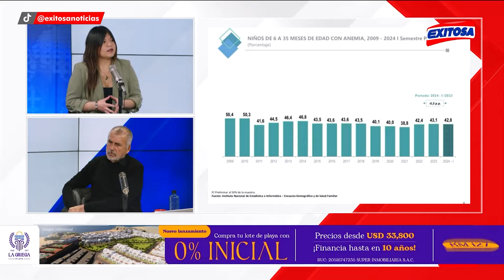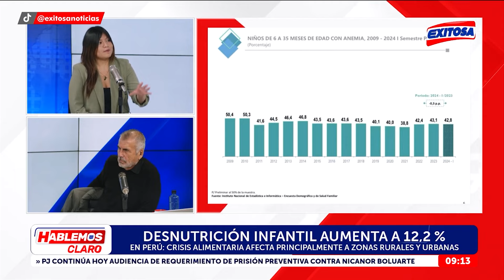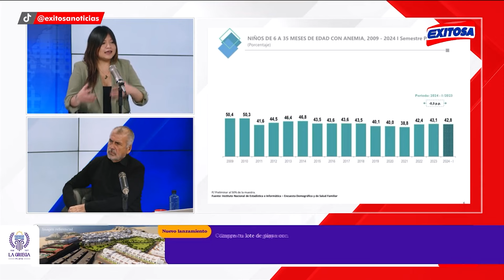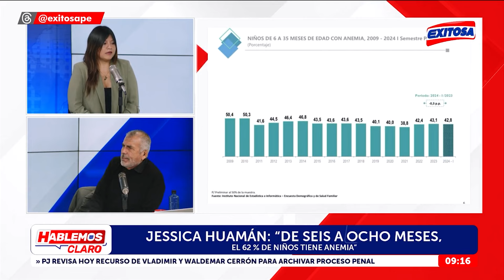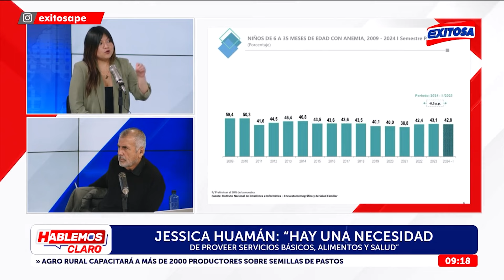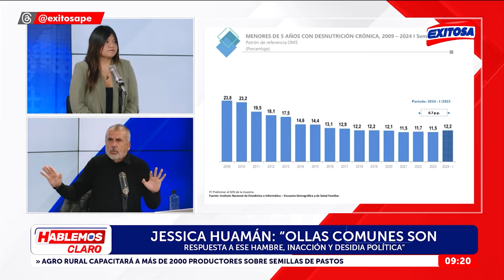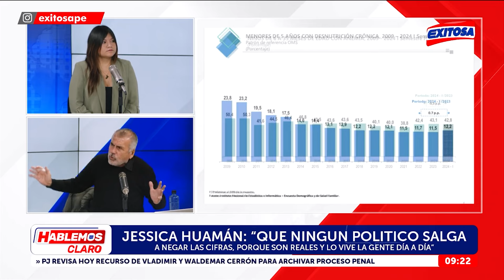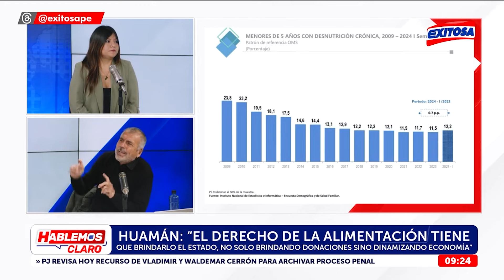🔴🔵Jessica Huamán sobre cifras de anemia infantil en 2024: "Las autoridades deben hacer un mea culpa"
En diálogo con Exitosa, la vocera de la plataforma por la seguridad alimentaria-Perú, Jessica Huamán, manifestó que las autoridades deben hacer un mea culpa por las cifras de anemia infantil que revela la Encuesta Nacional Demográfica y Salud Familiar de este año.

Exitosa Perú
"Exitosa: La voz que integra al Perú"

Corporación Universal